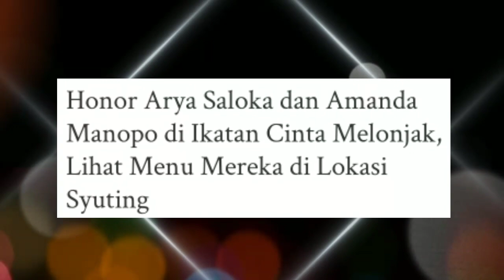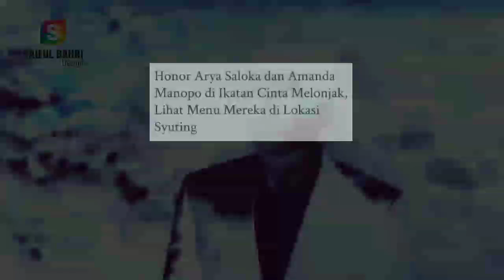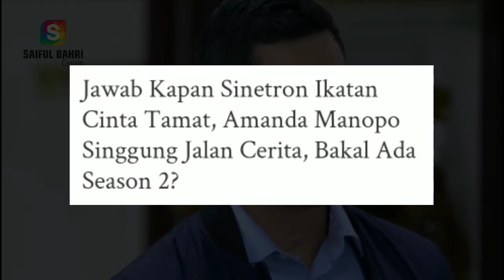Ikatan Cinta Segera Tamat? Amanda Manopo & Arya Saloka Bocorkan Ikatan Cinta Sesion 2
Wah, bakal seru nih akan ada film sesi ke 2 yaitu ikatan cinta sesion 2 yang akan tayang, lalu begini bocoran terkait hal itu